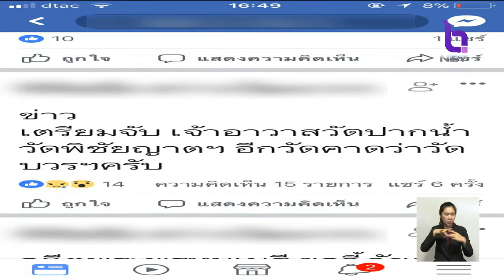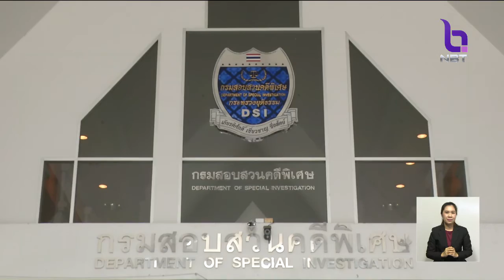บรรยากาศวัดเทพศิรินท์ ยังเป็นปกติ หลังมีกระแสข่าวตร.เข้าตรวจค้นหาหลักฐานเชื่อมโยงคดีเงินทอนวัด